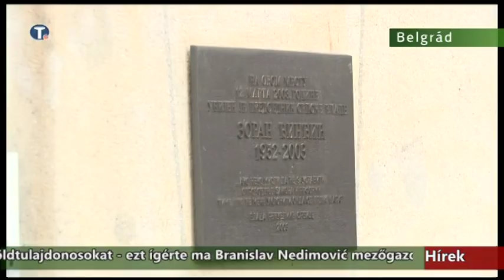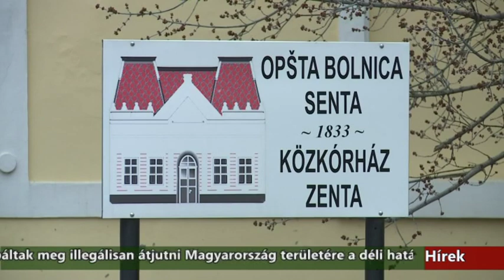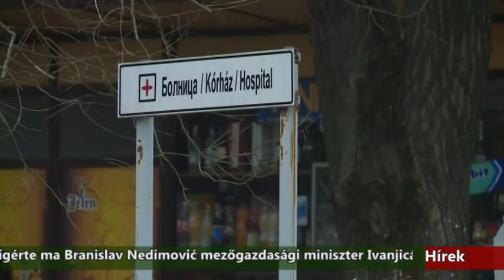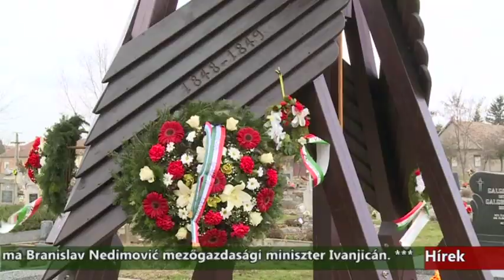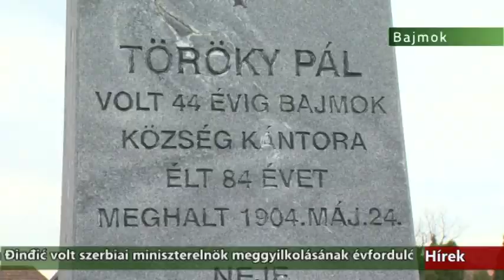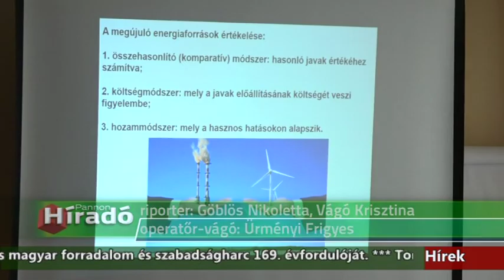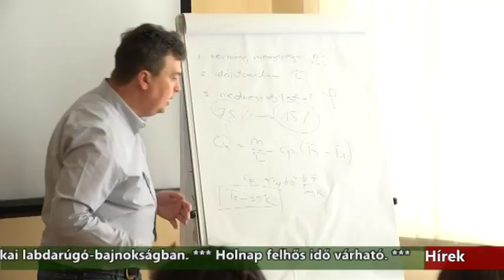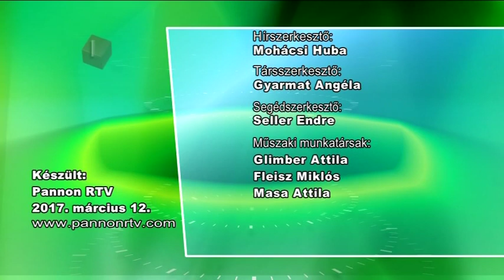Híradó - 2017.03.12. 17:30h